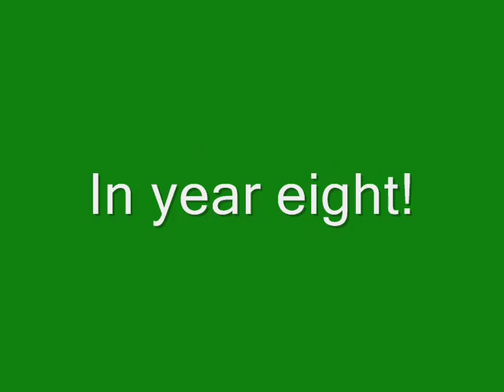environmental club video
The environmental club was established at Highcliffe School in 2005, this video was made by three amazing people in the club - Daniel White, Kirstie Darke and Sarah Huggens! Enjoy!